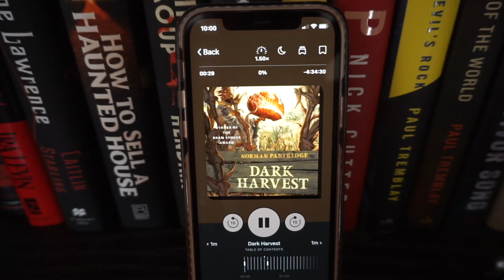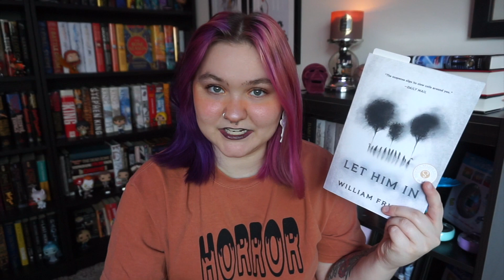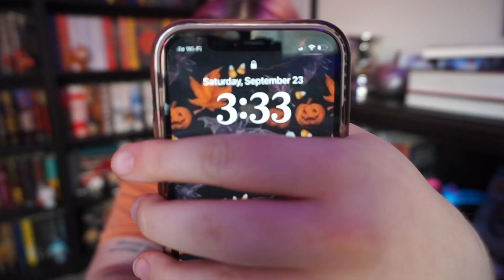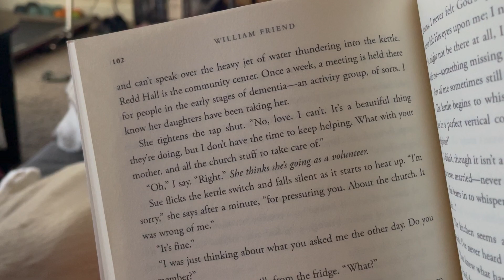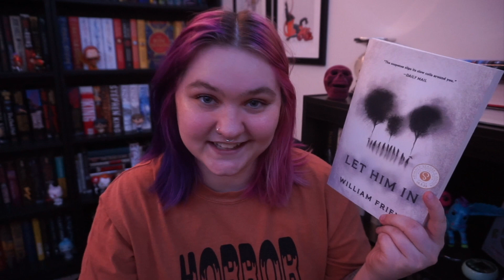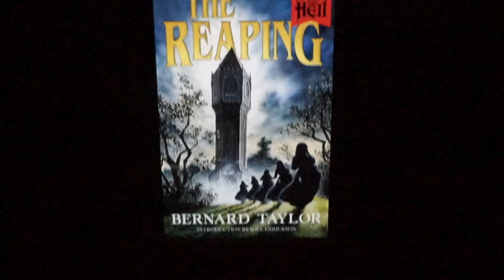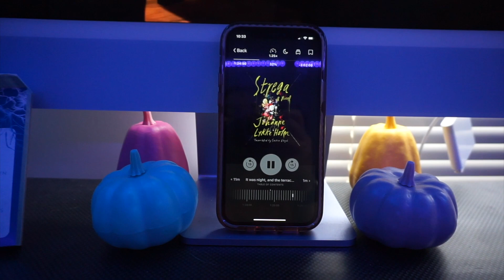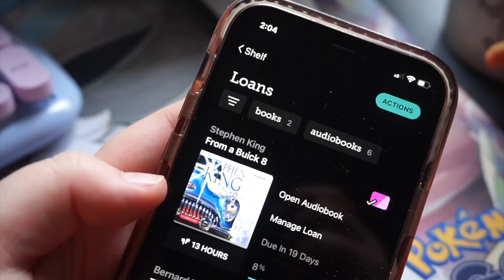reading 24 hours of horror to celebrate the first day of autumn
Books Mentioned:
Dark Harvest by Norman Partridge
Let Him In by William Friend
Strega by Johanne Lykke Holm
The Reaping by Bernard Taylor
From a Buick 8 by Stephen King

- Support local indie bookstores with Libro.fm! Get a free book through this link :)

Like my content and want to support me personally? to keep the content coming!

- Pango Books: herbivorehaunts

Music used from Youtube Studio::
Apprehensive at Best - Biz Biz Studio